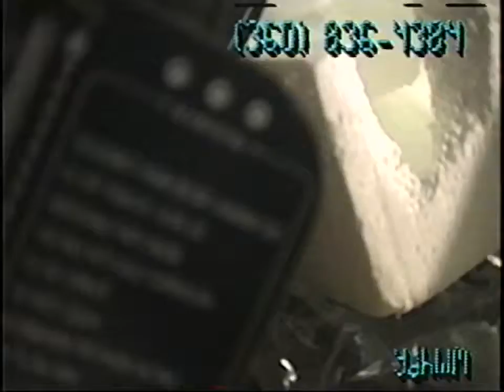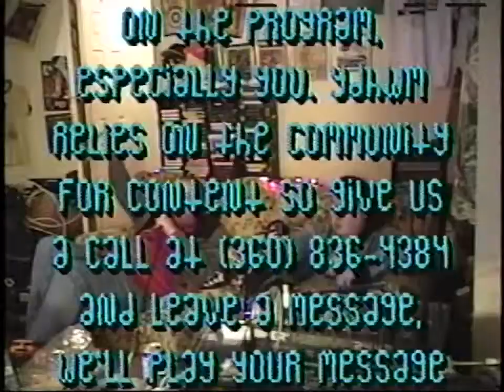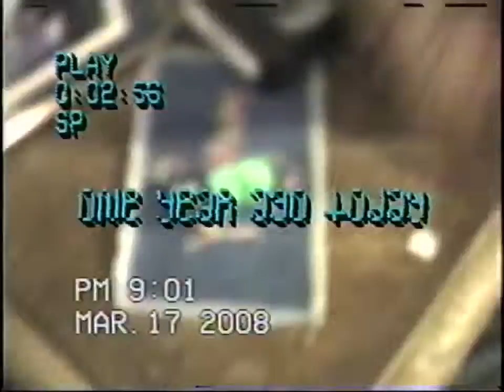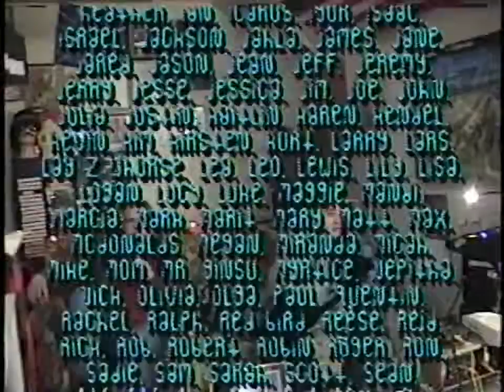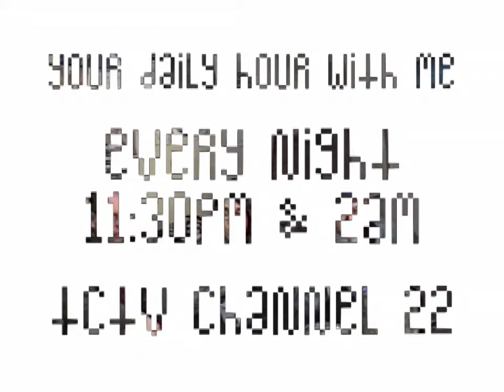YDHWM 1683 Still Tuning 150428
Carl stands up for himself.

day: tuesday
date: april 28 2015
tape: remember the titans